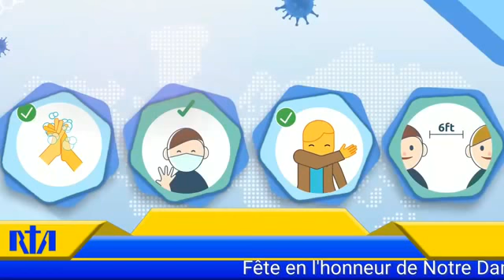Messe en l'honneur de Notre dame du Mont-Carmel | Vendredi 16 juillet 2021